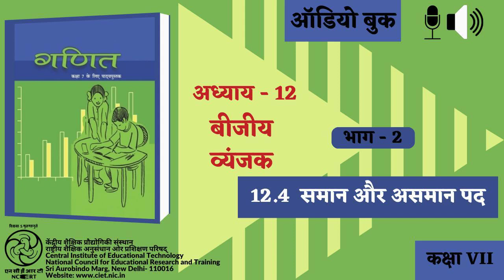Adhyay-12 Beejiya Vyanjak : Bhag-2 : 12.4 Saman aur Asaman Pad